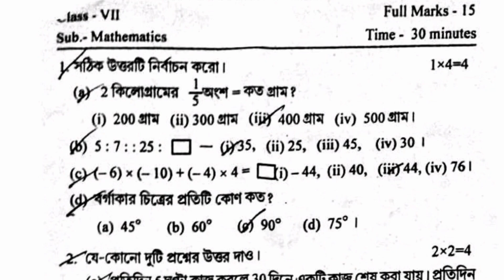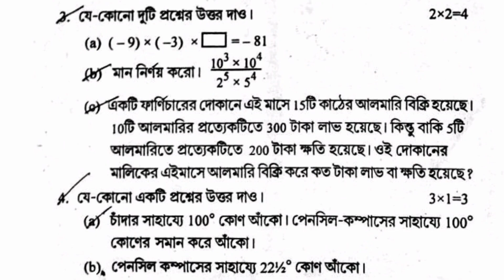class 7 first unit test question paper 2023 | class 7 math first unit test suggestion 2023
Solved queries:
class 7 math 1st unit test syllabus 2023
class 7 math 1st unit test marks division 2023
class 7 math 1st unit test question answer 2023
class 7 math 1st unit test question paper with answer 2023
class 7 math 1st unit test question and 2023
class 7 math 1st unit test suggestion with answer 2023
class 7 math 1st unit test full suggestion 2023
class 7 math 1st unit test full suggestion with answer 2023
class 7 math first unit test marks division 2023
class 7 math first unit test question answer 2023
class 7  math first unit test question paper with answer 2023
class 7 math  first unit test question and 2023
class 7 math first unit test question 2023
class 7  mathematics first unit test suggestion 2023
class 7 gonit first unit test suggestion with answer 2023
class 7 anko first unit test full suggestion 2023
class 7  mathematic first unit test full suggestion with answer 2023

class 7 bangla suggestion first unit test 2023
1st unit test 2023 class 9
1st unit test 2023 class 8
1st unit test 2023 class 7
1st unit test 2023 west bengal board
1st unit test exam 2023 class 7
first unit test march 2023 mathematics
first unit test march 2023 science
Sahaj lesson